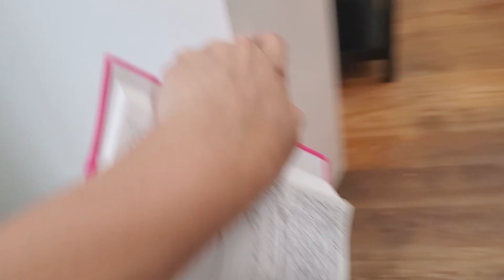Procurando Apartamentos em Nova York - tour por 7 apts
Este é o último vídeo da Saga pelo apartamento perfeito aqui em Manhattan, NY.
Foi difícil mas finalmente achei!

E neste video mostro 7 apartamentos diferentes que eu fui ver.
Tem de 3 quartos e de 2 quartos.